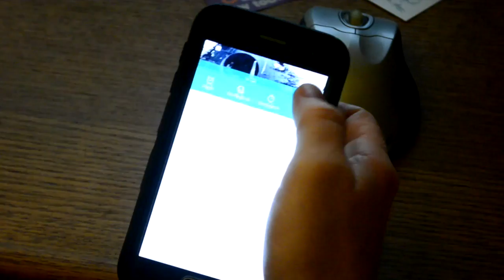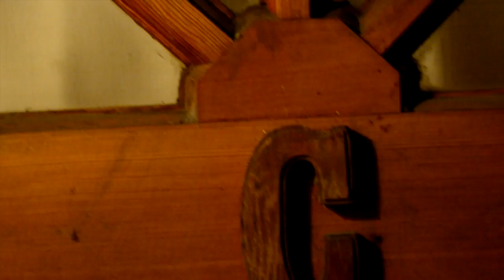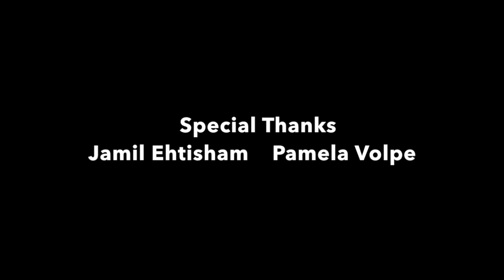Apartment C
Is your apartment ever truly empty? A man in his apartment on three Halloween Evenings experiences some frightening occurrences.